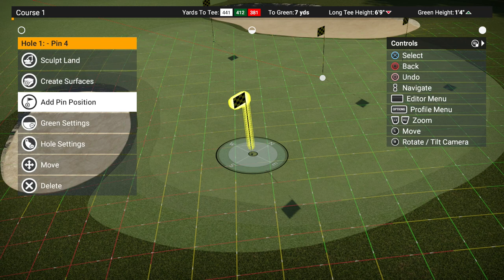The Golf Club 2 - Course Editor - First Hole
We try the course editor. Plan on making my course soon.